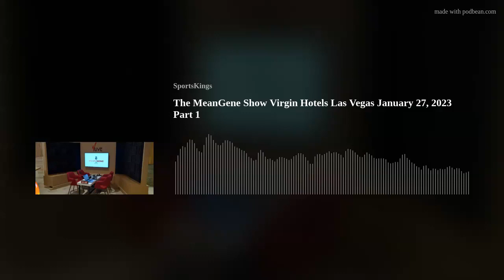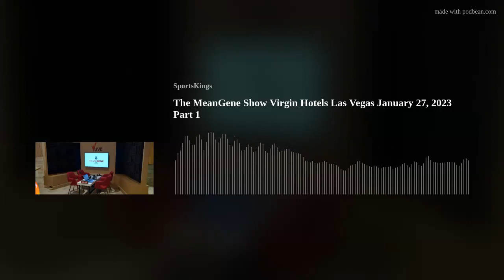The MeanGene Show Virgin Hotels Las Vegas January 27, 2023 Part 1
The MeanGene Show
Friday January 27, 2023
Virgin Hotels Las Vegas
Virgin Hotels Las Vegas is preparing for the Big Game on Sunday February 12, 2023. Several restaurants inside the Casino will host various parties for their guest. On this podcast, I will be talking with Executive Chef Josh Stockton from Kassi Beach House and General Manager Casa Calavera Kevin Sharpe. Make your reservations now to be here at Virgin Hotels Las Vegas for the Super Sunday February 12, 2023.
follow the MeanGene Show on Twitter @sportskings Facebook Sports Kings Podcast and Instagram @sportskingspodcast